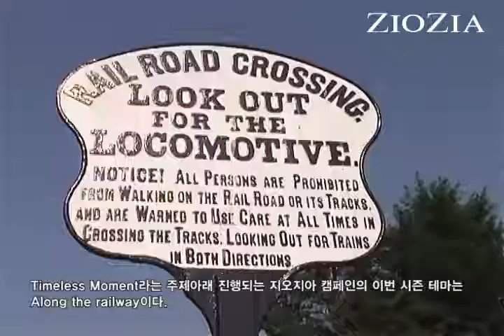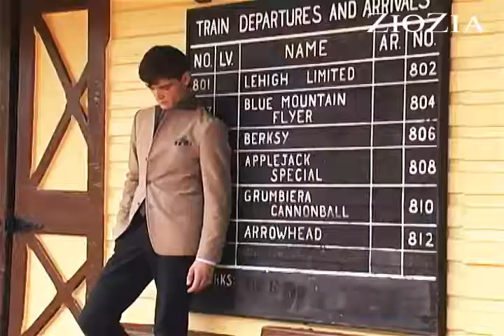ZIOZIA 2011 FW | MAKING FILM